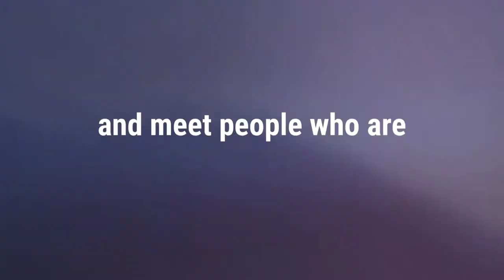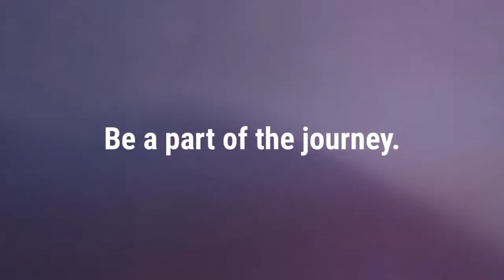Walk for the Wild 2021: Benefitting the L.A. Zoo and Greater Los Angeles Zoo Association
Introducing "Walk for the Wild," a global journey to save wildlife. Join the Greater Los Angeles Zoo Association on a virtual fundraising trek to discover the L.A. Zoo’s conservation impact and meet people who are defending and protecting the world’s precious biodiversity for the benefit of all. It’s your chance to be part of an extraordinary journey, connect with fellow animal lovers, and get fit – all in support of the Zoo’s mission. Registration is now open for individuals and teams, and the Walk officially kicks off on Earth Day, April 22.

Photos and videos as credited courtesy of Jamie Pham, GRACE Gorillas, and GlobalConservationForce.